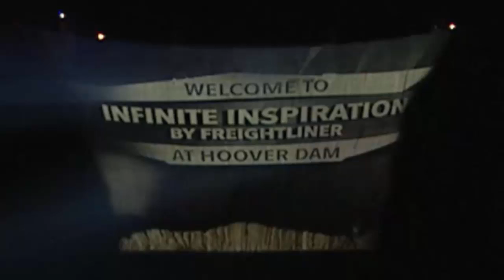Goat Projection Hoover Dam 2nd Anniversary 5/5/2015